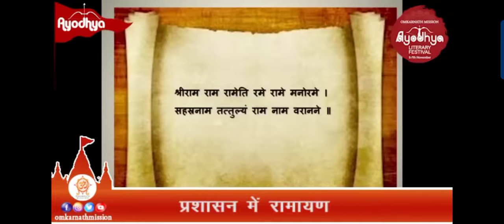IAS officer speaks about Ramayana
Video from Manju